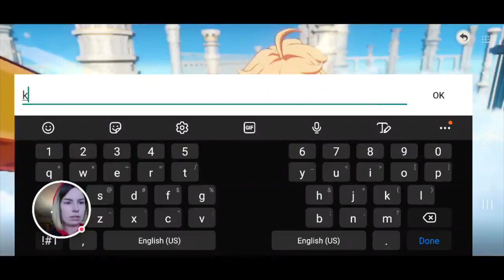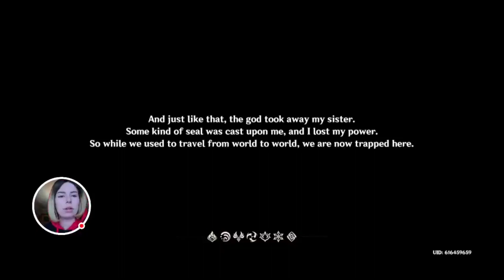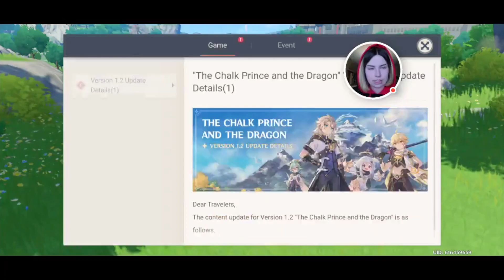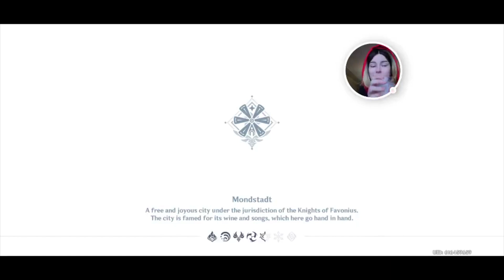Genshin Impact w/ Kodzuken! // SacrificialCos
Join me as I not only play Genshin Impact in cosplay but also do it as the one and only Kodzuken! AKA Kenma Kozume! Anyway i had a lot of fun with this and think its pretty alright for my first playthrough. Thank god goggle play or whatever has a recording option for Let's Plays with the camera and mic built in lol (non spon). Anyway I hope you guys enjoyed this!
All my links in one convenient place!!!

Editing System I use is iMovie
Thumbnails are made on Canva
Camera is Nikon D5300